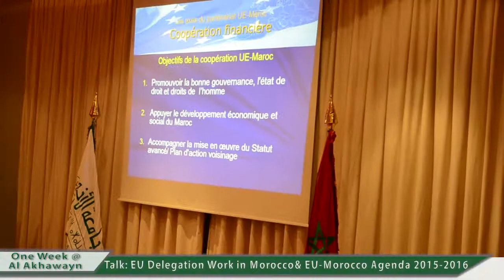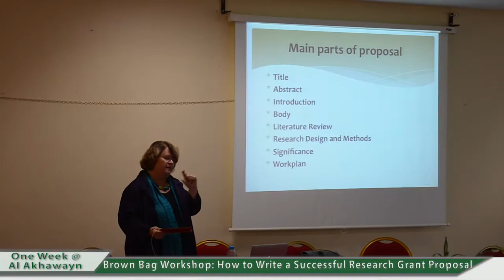One Week @ AUI, November 2 - 8, 2015